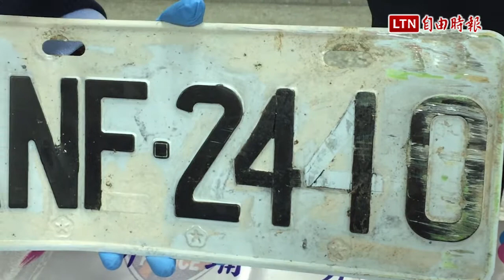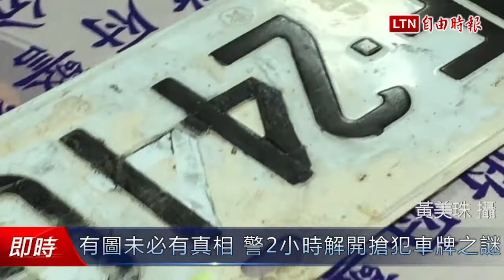有圖未必有真相！ 警察查搶案 花2小時解開車牌之謎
新竹縣警方以38小時時間偵破新埔老翁遭綑綁劫財案，突破全案「盲腸」的關鍵就在警方以車追人！